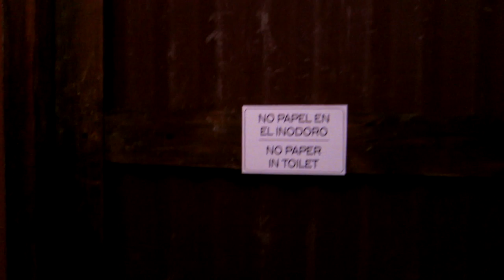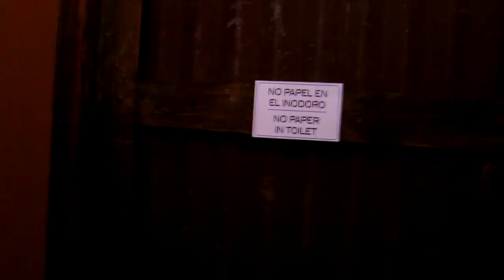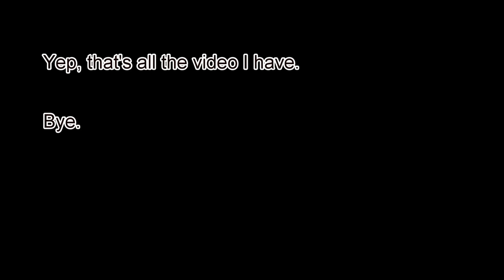Vacation in Puerto Rico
My recent vacation to Puerto Rico.  I was on vacation, so I really didn't take that much video.  Here is what I have.